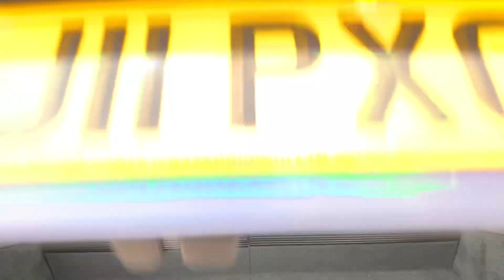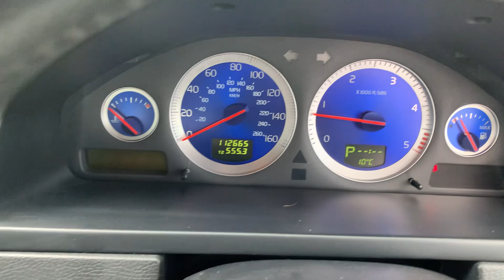Volvo XC90 2.4 D5 R-Design Geartronic AWD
FREE 12 MONTHS AA BREAKDOWN COVER ! 2 KEYS ! HPI CLEAR ! ALL OLD MOTS HISTORY !, , Last serviced at 107,965 miles, Full service history, Black Part leather interior, Four wheel-drive, 7 seats, Metallic Blue, 2 owners, YOU CAN APPLY FINANCE